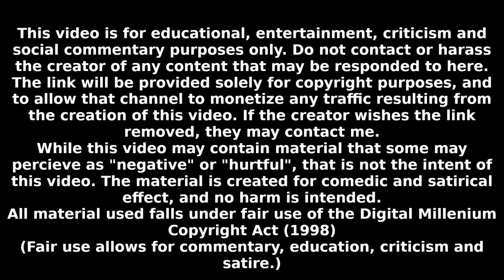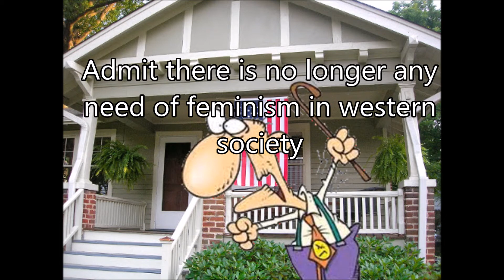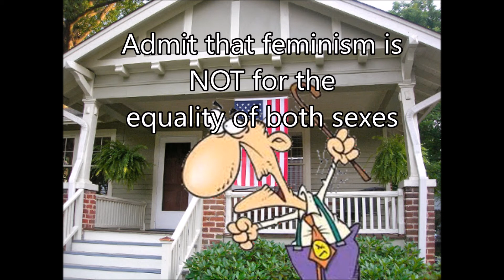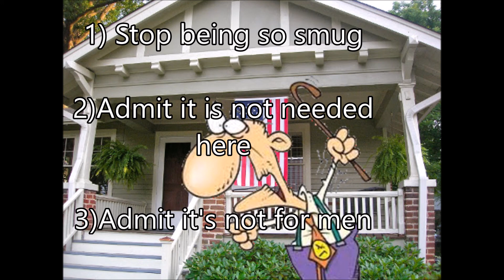MakeFeminismLessAnnoying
My response to a challenge from Your Boy Pat ;)